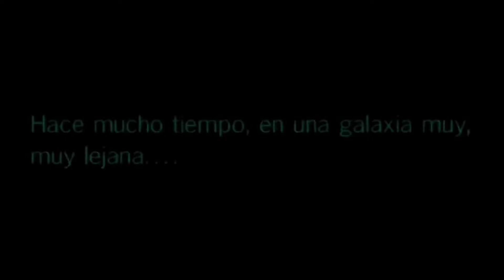Avance de la revista STAR WARS INSIDER #212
Labibliotecadeltemplojedi.com